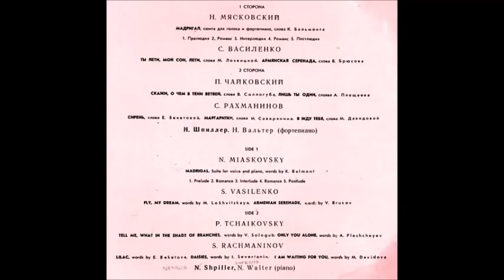Мясковский Бальмонт Мадригал Наталия Шпиллер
Николай Мясковский (1881–1950)
`МАДРИГАЛ`, СЮИТА ДЛЯ ГОЛОСА И ФОРТЕПИАНО, OP. 7
Стихи Константина Бальмонта
1. Прелюдия
2. Романс
3. Интерлюдия
4. Романс (Норвежская девушка)
5. Постлюдия
1960